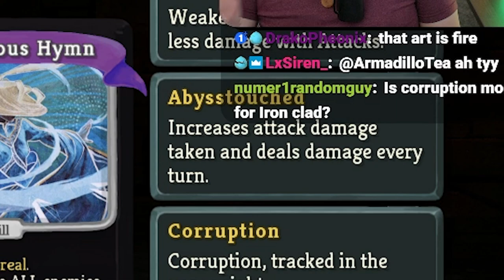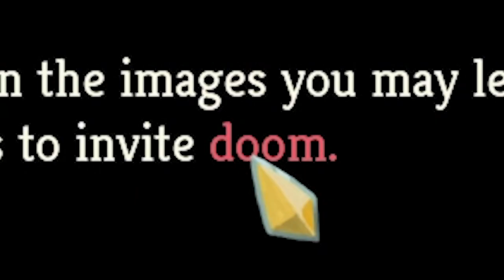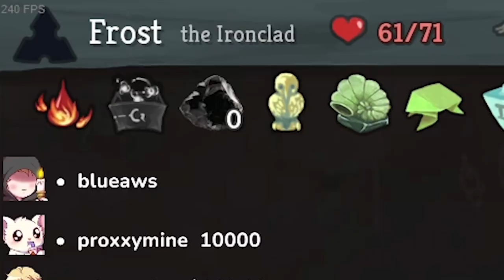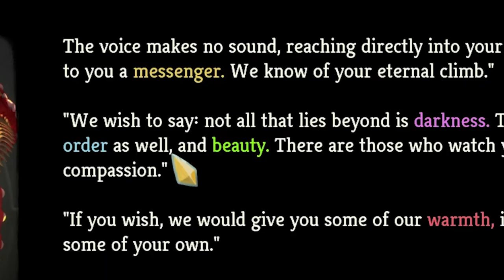The hardest Slay The Spire mod ever made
It'll be a fun mod they said, just try it they said. Slay The Spire they said.